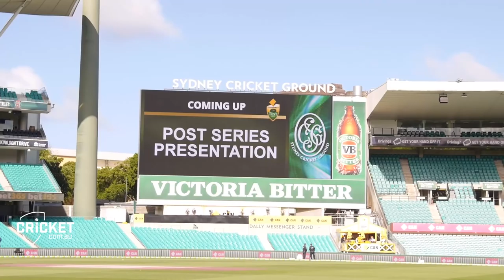Raw footage: Aussies receive Frank Worrell Trophy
Watch the Australian and West Indies players at the end of the third Test, before Steve Smith's men are presented with the coveted trophy